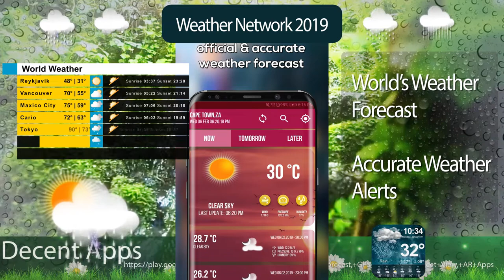Weather Network Local Forecast & Weather Channel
Local Weather Forecast & Todays Weather Network App🌦️

This weather network app weather channel is one of best weather forecast apps free uk to check weather this week. Weather Forecast & Local Weather Network is your superior free weather app with todays weather map and London weather radar weather channel. ☀️ Check daily and hourly forecasts, severe weather alerts for London weather with this weather forecast uk weather network app. 🌥️Get daily weather forecast for uk weather live current temperature with this Weather Channel 2019 weather thermometer app. Get global weather live & clock weather widgets, in this best weather forecast app. ☔

Features of Todays Weather Network App Local Weather Forecast & Radar Maps:

Realtime Local Temperature Checker Weather Forecast

What is the weather today? 🌥️ Check rain probability to plan your outdoor activities with weather map uk weather live free & weather network canada. Check this weather forecast & radar maps weather network widget to get prepared for weather changes. Get uk weather live pro & 7 day forecast daily updates with todays weather forecast & weather network ottawa. 🌞You can check birmingham weather or local weather today anytime with this weather channel global weather live app.

This free weather network app is one of best London weather app as uk weather forecast apps free uk. ☀️Get all the weather information you need about weather this week or London weather hour by hour with weather forecast weather channel & weather network canada app.

Live Weather Channel Weather Radar

This weather forecast app offers cool London weather forecast widget, weather network widget. This free weather network canada, weather network ottawa displays weather forecast uk & weather temperature based on your current location. 🌞 This uk weather app free sends birmingham weather uk weather forecast with uk weather widget & weather network widgets for android. With this accurate todays weather forecast widget app weather network app, you will never get caught in rain again. This uk weather, toronto weather network app offers weather this weekend weather uk.

Local Weather Network Free & Different Weather Themes

Check 7 day weather forecasts offered by this uk weather app free weather network canada. Check daily and hourly weather forecast, sunrise time and sunset time, humidity, wind speed and air pressure for weather this week. Get different weather themes and temperature clock widgets. ☀️As one of best weather forecast apps free uk this weather forecast & radar maps weather live app can display current temperature. This weather network ottawa daily weather pro app have weather channel widget, weather clock widgets & transparent weather widgets.

Live Weather Report

This temperature app also works like a global weather tracker with weather live pro to check weather this weekend. Track rain, wind and temperature with severe weather alerts. 🌦️Weather network free & weather channel app works as a rain app or storm app with severe weather alerts accurate weather forecast uk. Local Weather Network send you severe weather alerts about weather this weekend.

Weather Widgets Weather Update

Get clock weather widgets, check weekend weather this week & weather live with help of weather satellite map & free weather radar with local weather app. These uk weather widgets for android display accurate weather information.

Free Global Weather Channel

Check uk weather forecast, weather London ontario weather or search world weather and temperature with weather detector & global weather tracker. Check Birmingham weather, London weather, Edinburgh weather.

Check weather updates, sunrise time & sunset time with daily and hourly weather app. Get daily weather update brief weather report to check weather today and weather tomorrow weather reports. Get accurate weather forecast with this world weather app & temperature checker.